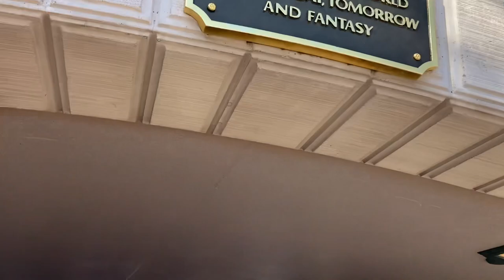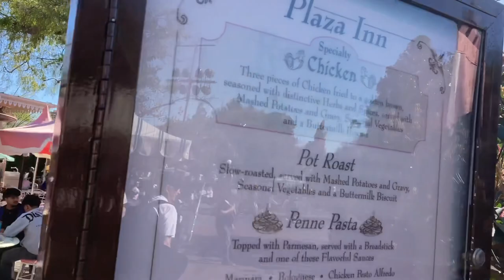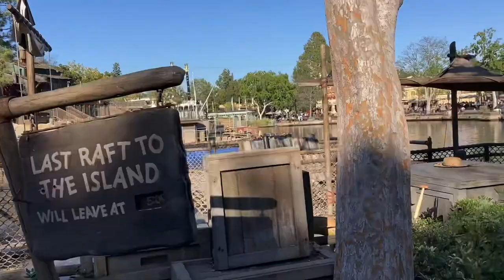Walking Tour Around Disneyland 3-19-24